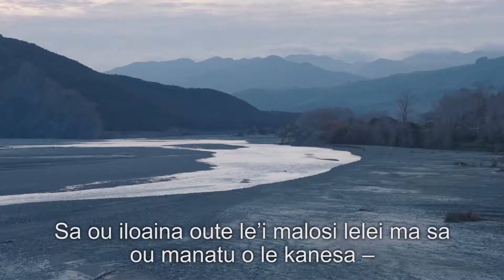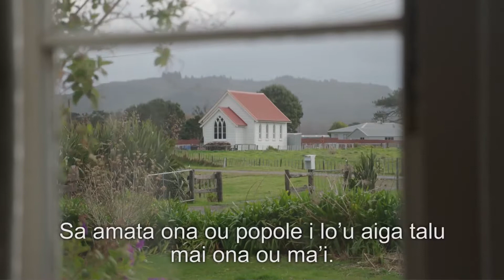Keri Kaa's story – two-minute version (Samoan subtitles)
Keri Kaa is a well-known writer, educator and advocate of te reo Māori. As her health has declined she has found returning to her birth place, Rangitukia, played an important part in her care.

Watch as Keri speaks about what matters most to her and how an advance care plan can help articulate what is most important to you.

Hear more from Keri and others who have made their advance care plan, and learn how you can make your own one today